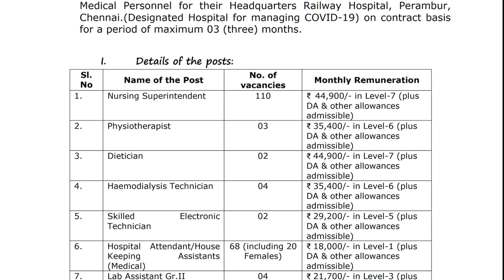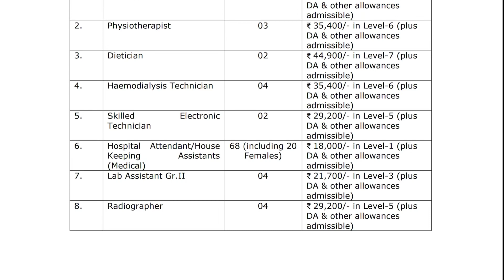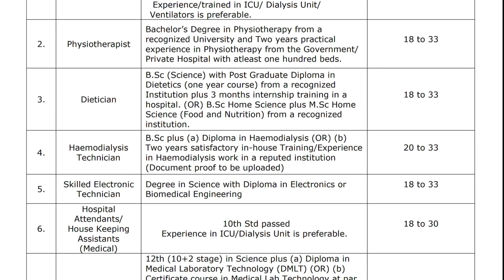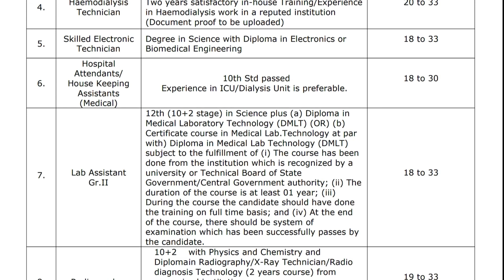ഈ അവസരം പാഴാക്കരുത് - റെയില്‍വേയില്‍ ഫോണ്‍ വഴി ജോലി നേടാം-Railway Jobs 2020 - Online Job 2020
ഇപ്പോള്‍ വീട്ടില്‍ ഇരുന്ന്‍ അപേക്ഷിക്കാവുന്ന എല്ലാ ജോലികളുടെയും Notification ലഭിക്കാന്‍ ഈ ലിങ്ക് ക്ലിക്ക് ചെയ്യുക

ഈ ജോലികള്‍ക്ക് ഇപ്പോള്‍ അപേക്ഷിക്കാം

ഈ അവസരം പാഴാക്കരുത് എട്ടാംക്ലാസ് ക്ലാസ്സ്‌ , പത്താം ക്ലാസ്സ്‌, പ്ലസ്ടു , ഡിഗ്രി , ഡിപ്ലോമ തുടങ്ങിയ യോഗ്യത ഉള്ളവര്‍ക്ക് ഇപ്പോള്‍ അപേക്ഷിക്കാവുന്ന എല്ലാ ജോലി ഒഴിവുകളും അറിയാന്‍ സന്ദര്‍ശിക്കുക